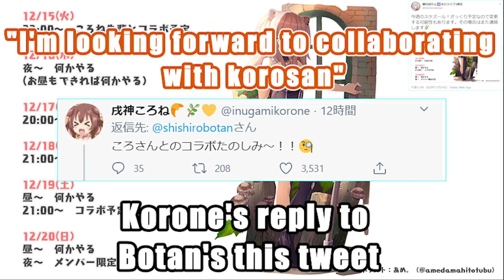Inugami Korone and Botan's collaborative tweet is a hot topic【Hololive/ENG SUB】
I want to bring the goodness of hololive to the world

Please tell me if my English is wrong
I will study harder and do my best